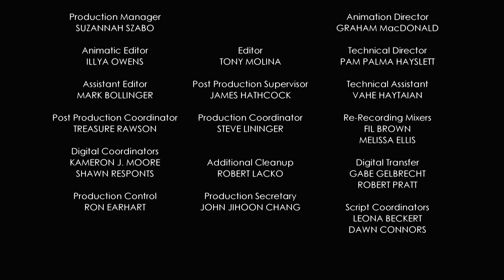סרטונים קצרים של מיקי מאוס | האביב הגיע